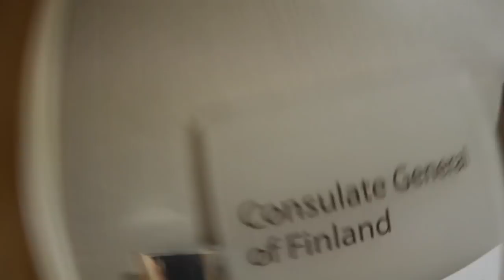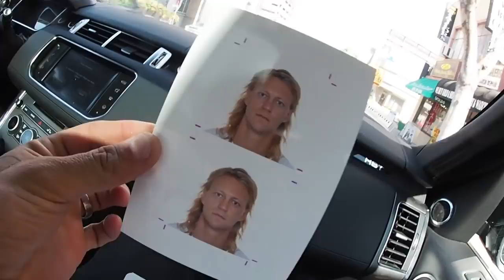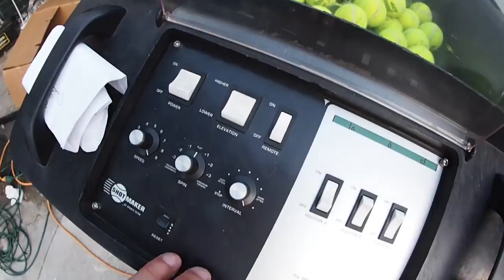Catching a 95 MPH Tennis Ball!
Instagram: jukkadudeson, jarppidudeson, hpdudeson, jarnodudeson

Jukka had to get a last minute passport done with Wes at the Finnish embassy while the boys set up the tennis ball machine at the office. When Jukka arrives him, Paul, Joey, and JC try to see if they can actually catch a tennis ball at the highest speed (95MPH) with their bare hands!